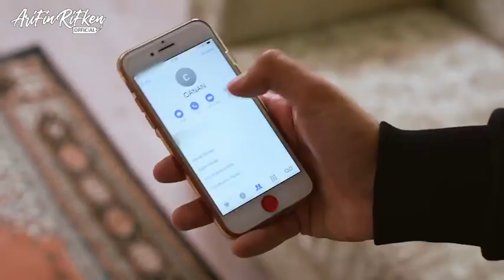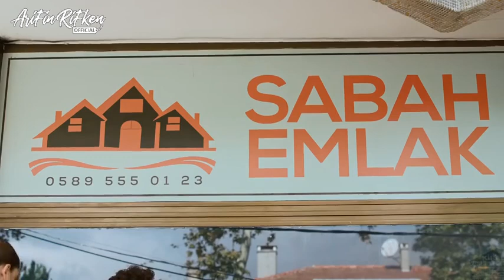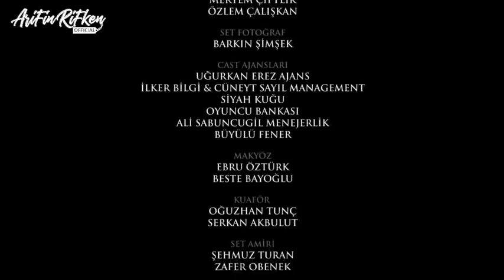Adini Sen Koy Episode 217 Season.3 Bahasa Indonesia